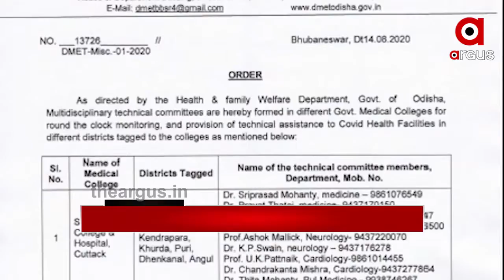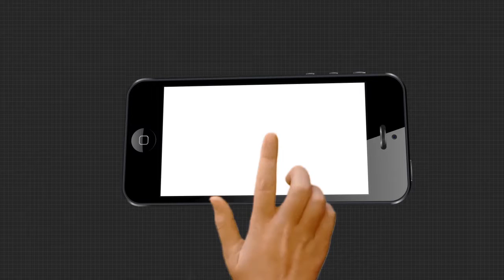12pm headline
19,08,2020 12pm headline